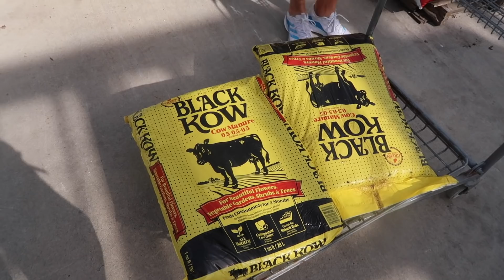ROZDANIE na 80K ! / PORZĄDKI W SZAFIE / VLOG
Jest nas 80000! 4 lata temu w ogóle nie przyszło by mi to do głowy, że może nas tu być aż tyle. Co najważniejsze tworzymy razem coś specjalnego, coś innego, nowego i wyjątkowego. W tym tygodniu zapraszam Was na 2 odcinki specjalne. Kolejny jeszcze w tym tygodniu ale póki co zapraszam na ten vlog i na rozdanie! Nagrody zostały ufundowane przez firmę Natural Mojo, której produkty używamy już ponad 2 lata!

🍏 Z tej okazji mamy dla Was zniżkę  -30%
     na hasło: FBB30 i tym razem aż do końca listopada!
     Co więcej, przy zamówieniach powyżej 199zł, otrzymacie shaker/bidon
     gratis!
UWAGA! W listopadzie 1% dochodu NATURAL MOJO przeznacza na Organizację One Tree Planted, która sadzi dla naszej planety drzewka
🔴 Zasady rozdania:
- w komentarzu wpisujesz jak długo jesteś z nami i jaki smak wybierasz
 - jesteś osobą pełnoletnią lub wysyłasz do mnie podpisaną zgodę rodzica
   (na email - wystarczy zdjęcie podpisanej zgody)

W najbliższy poniedziałek  (15/11/2021) wylosuję i ogłoszę na YT 5 osób, do których Natural Mojo wyśle paczki ❤️